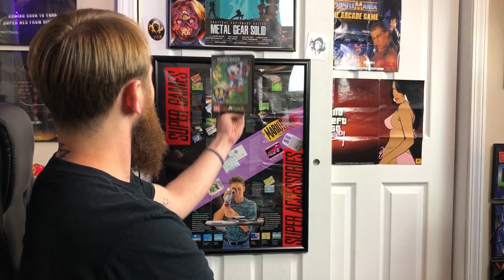Youtuber of the Year 2019 | Vote for your host 2020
This is it Nerdlings--this is the moment when all the winners for YouTuber of the Month in 2019 come together to let you know if you should vote for them or not.  And then it is up to YOU to select your new hosts for YouTuber of the Month in 2020!!!

Please, watch the video know who does and does not want the title, and in either event, be sure to check out ALL of their channels and their amazing content:

Welcome to YouTuber of the Month 2019 -- Hosting Edition!!

This is an award show steeped in history and tradition. Originally started by JasonRelaxation back in 2011, it then passed on to JillpooThree, ElectricAdventures, The 16Bit Brothers, TootyUK, Novabug, Onaretrotip, and then to Russ Lyman and now us, Do You Nerd!!

If you’ve never watched YouTuber of the Month, it’s an award show where every month the winner chooses 5 channels that they would like to nominate, and you guys get to decide who wins by voting in the comment section. And then we do it all again the following month. Then, after we have 12 winners, you get to decide who you want as your YouTuber of the Year and that person takes over hosting duties for 2020!

VOTE NOW BY TYPING THE NAME OF YOUR CHOSEN CHANNEL IN THE COMMENTS.

The only rules are that you cannot vote for yourself, and you cannot vote twice. You MUST be nominated by a monthly winner.

Voting closes at midnight CST, 31st of December 2019. There is no guarantee that votes cast after this time will be counted. Make your voice heard and vote for your favorite!